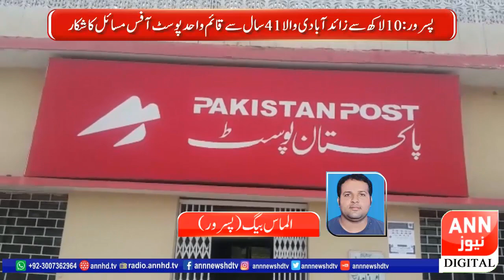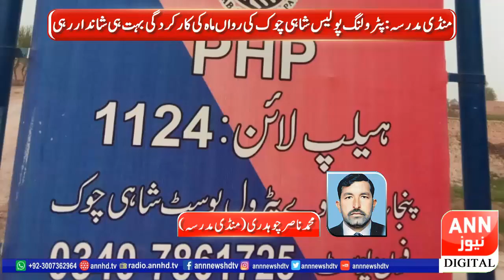Regional News Bulliton 09:00 PM|ANN NEWS|21-03-2020